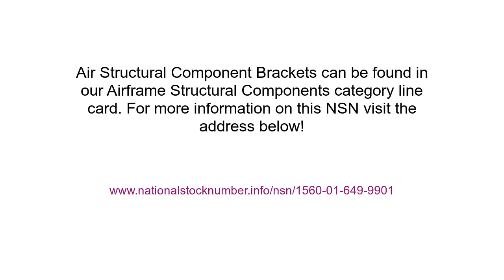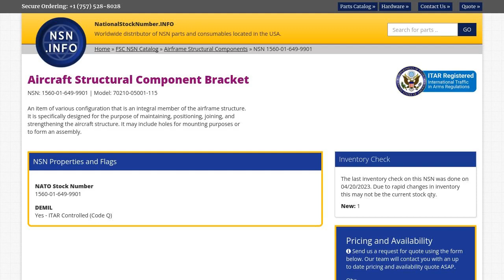NSN 1560-01-649-9901 Aircraft Structural Component Bracket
NSN: 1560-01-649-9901 a Aircraft Structural Component Bracket. Part Number: 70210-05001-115. This product can be located in our Airframe Structural Components section on our